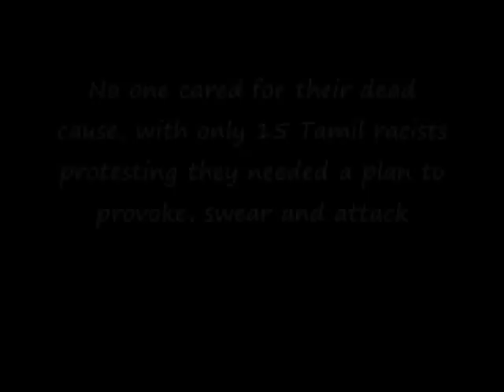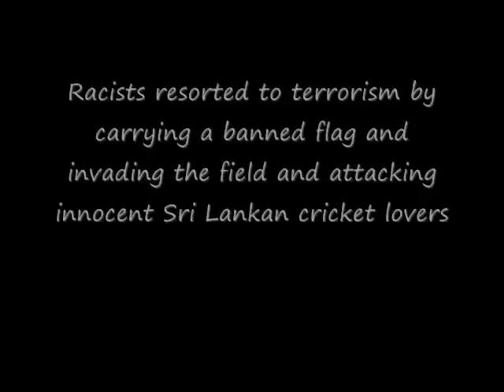Tamil Tiger Racists Attack Sri Lankan Cricket Lovers at London, ICC cricket match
Tamil Tiger Racists are out to shatter the peace and unity of peaceful Sri Lankans. Let's not fall prey to these extremists hate, propaganda and terrorist activities.  British Police should take steps to arrest all those racist Tamils that participated and took part in attacking innocent Sri Lankan cricket lovers and players during the ICC cricket championship

These so called activists/protesters twisted the story and said "Sinhala thugs attacked Tamil Protesters at Cardiff and London" which was not the case, this was a clearly paid off job by Tamil Tiger operatives in England to get the momentum going again to attract more protesters for the India vs Sri Lanka ICC semi final game cause hate crimes.